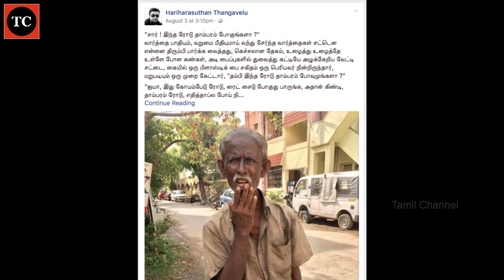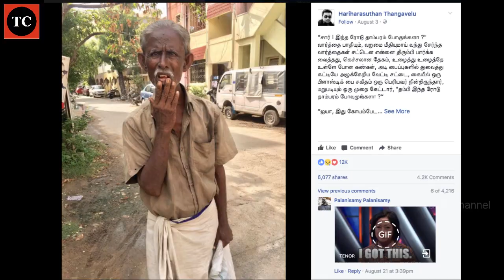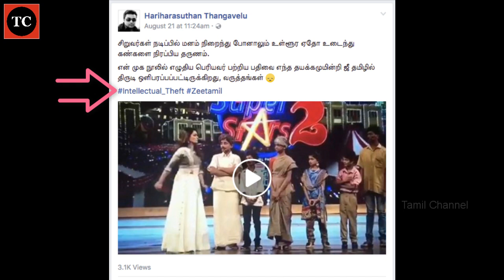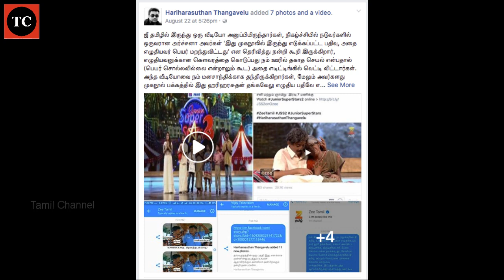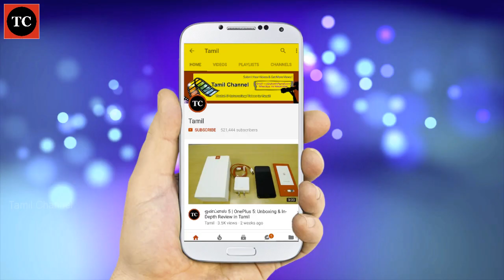TRPக்காக ஜீ தமிழ் செய்த திருட்டு வேலை அம்பலம் - இதோ ஆதாரம் | Zee Tamil Used Social Media content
TRPக்காக ஜீ தமிழ் செய்த திருட்டு வேலை அம்பலம் | Zee Tamil Used Social Media content without Credit